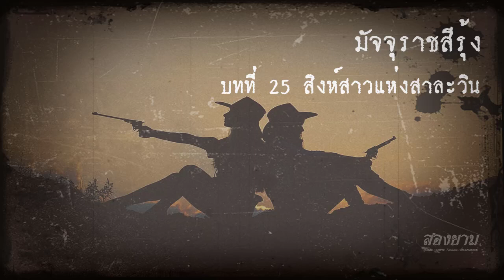มัจจุราชสีรุ้ง บทที่ 25 สิงห์สาวแห่งสาละวิน | สองยาม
เช่าลิขสิทธิ์ถูกต้องจากผู้ประพันธ์ ref KC030122 ขอบคุณทุกๆท่านที่รับชม Like & Subscribe เพื่อเป็นกำลังใจครับ
กลุ่ม line สองยาม